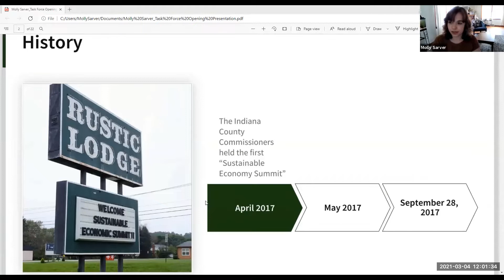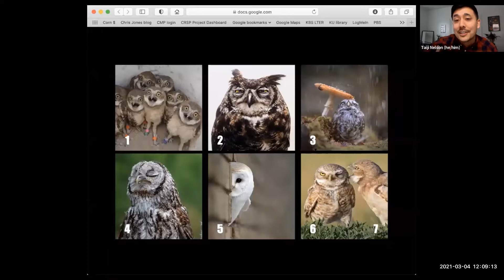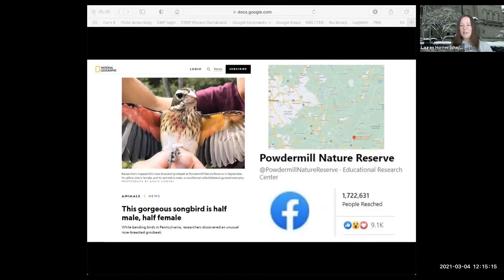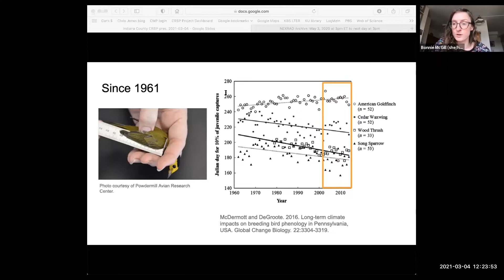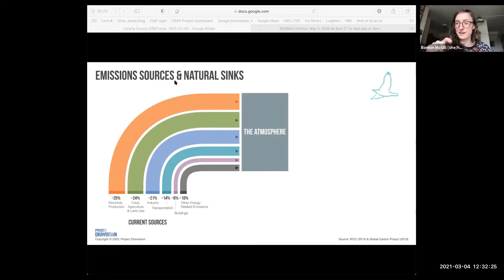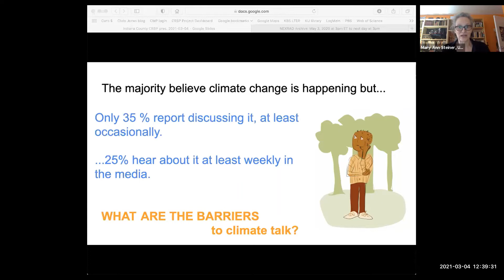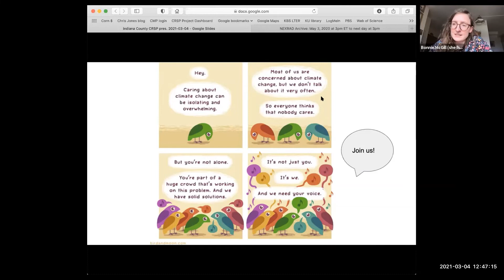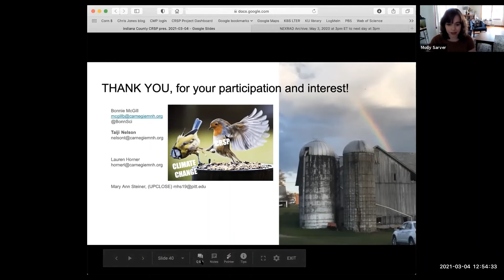Keystone State Wildlife in a Changing Climate and What We Can Do About It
Recorded Thursday March 4, 2021 at 12:00pm

Pennsylvania is home to a surprising amount of biodiversity, including 22 salamander species and over 400 bird species. Human-caused climate change is happening in Pennsylvania and impacting the state’s plants and animals. We’ll discuss some of the benefits of biodiversity, impacts of climate change on migratory birds of PA, and ways individuals and communities can take action to support birds and biodiversity and to reduce climate change. This session will be presented by four team members from the Carnegie Museum of Natural History and University of Pittsburgh’s Climate and Rural Systems Partnership, who are funded by the National Science Foundation Award #1906774 and #1906368.

SUMMIT IV WEBINAR SERIES
March through April 2021, we will be hosting a series of webinars featuring experts talking about sustainable practices in economic development, agriculture, renewable energy, building construction, and environmental stewardship.

The views, thoughts, and opinions expressed in our Summit Series belong solely to the guest speakers, and not necessarily to the County of Indiana, the Indiana County Sustainable Economic Development Task Force, or other affiliated organizations.